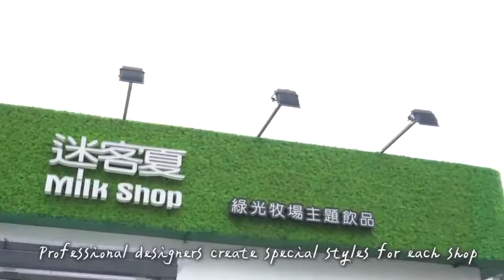Milksha Coperate Video 2019 品牌影片